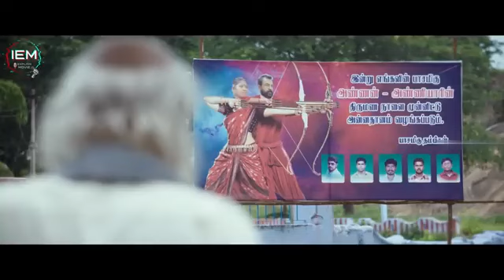बॉलीवुड सोच भी नहीं सकता ऐसी मूवी बनाने के बारे में।